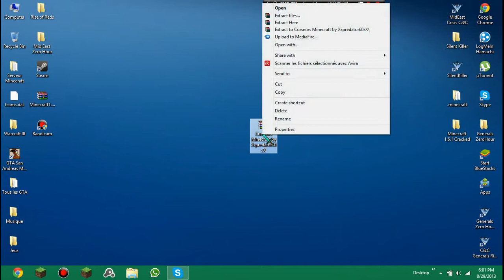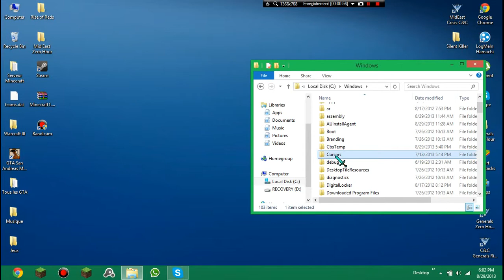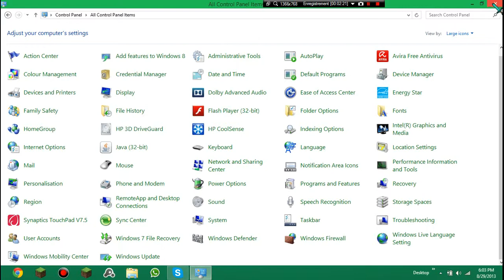(Video-Tuto) Comment avoir les curseurs de Minecraft !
Salut tt le monde, c est Preda et on se retrouve aujourd hui pour changer ses curseurs en des outils de Minecraft !